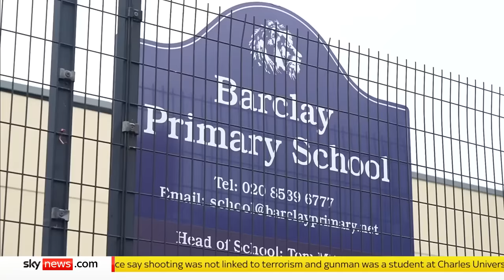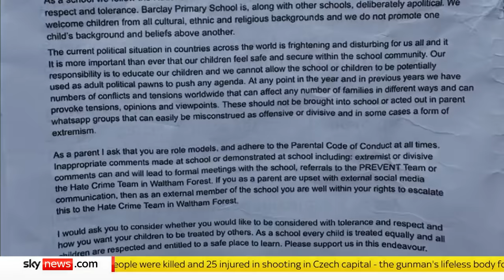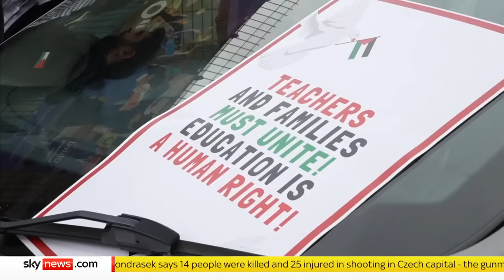London primary school forced to close after claims boy was punished over Palestinian flag on coat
An east London primary school has closed early for the Christmas holidays over "escalating threats against staff" after allegations an eight-year-old boy was punished by teachers for refusing to remove a Palestinian flag from his coat.

In a letter to parents, Barclay Primary School, in Leyton, said there was "no evidence to support any allegations of bullying or misconduct" after the claims were made on TikTok.

Protesters gathered outside the school, which is rated outstanding by Ofsted, on Thursday chanting "Barclay, Barclay, shame on you," and "teachers and families must unite, education is a human right".